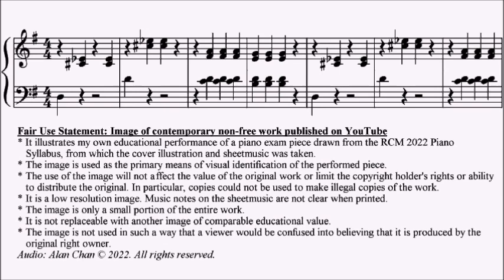RCM Piano 2022 Grade 1 Etude No.10 Garrow Tricky Traffic Sheet Music